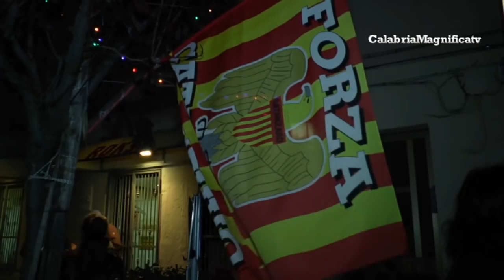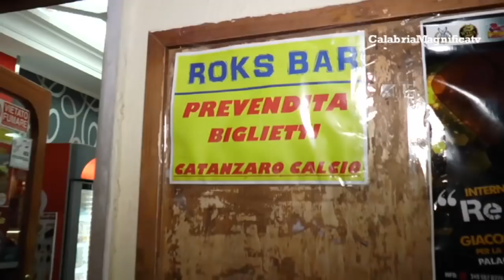Catanzaro-Fondi 1-0: La parola ai tifosi giallorossi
Il commento a caldo dei tifosi giallorossi al termine del match Catanzaro-Fondi